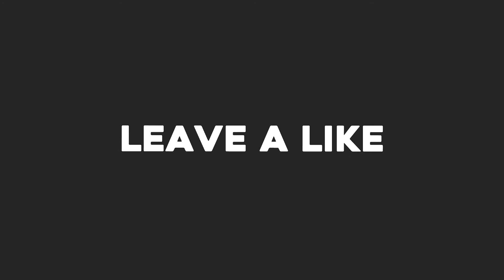Edinburgh (fringe) book festival and the UBI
We spent the day in Edinburgh at the book festival.